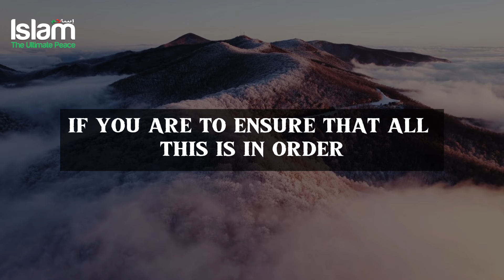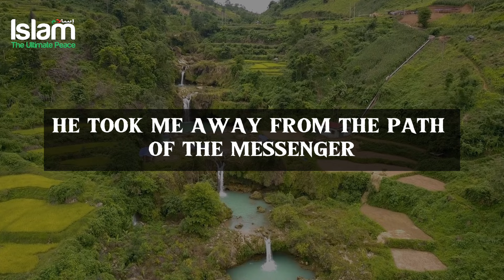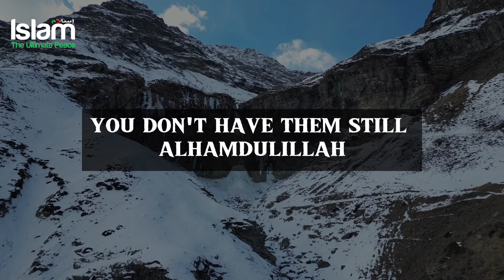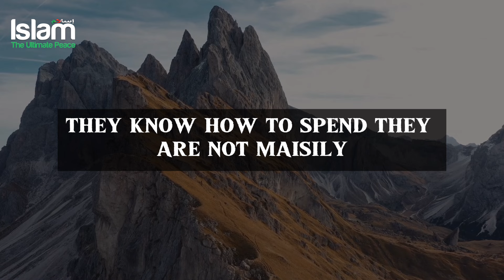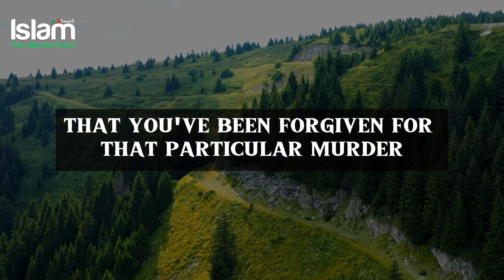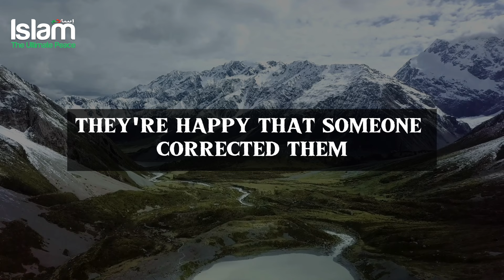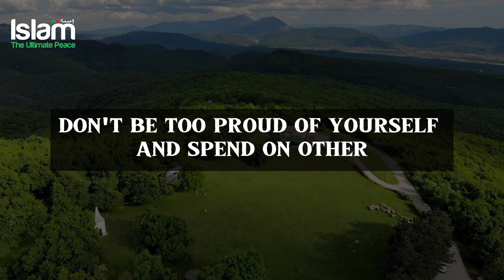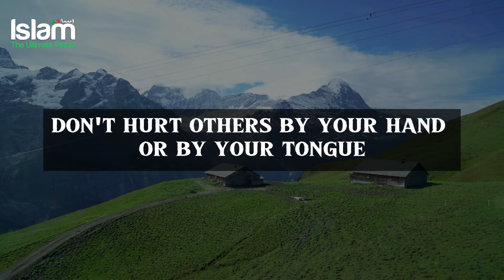DO THREE THINGS TO RECEIVE SPECIAL MERCY OF ALLAH !